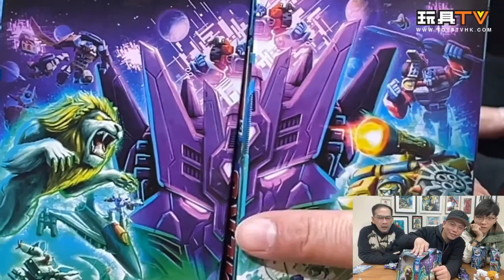「爆玩具」Transformers: Legacy Evolution Leo Prime, Tarn, Hot Shot, Needlenose & Scraphook